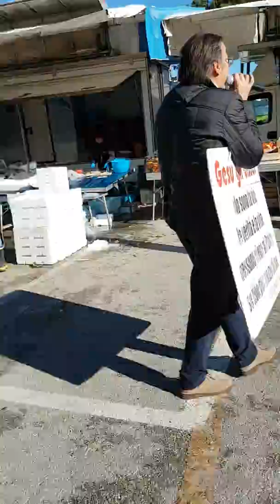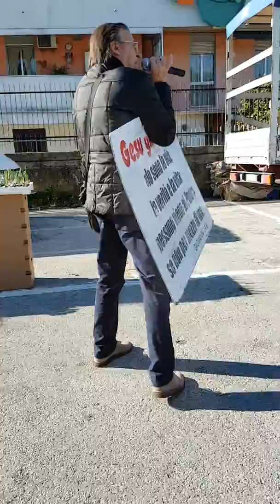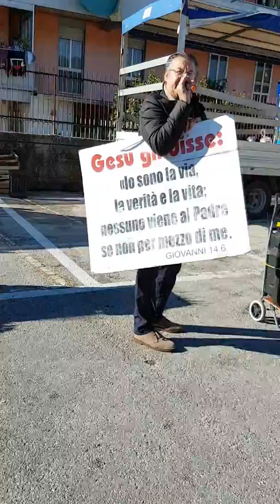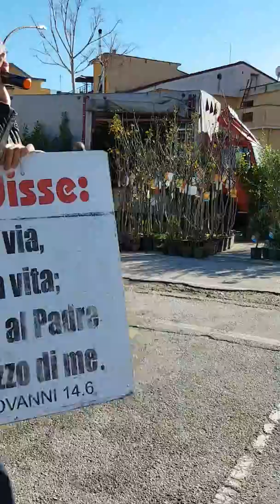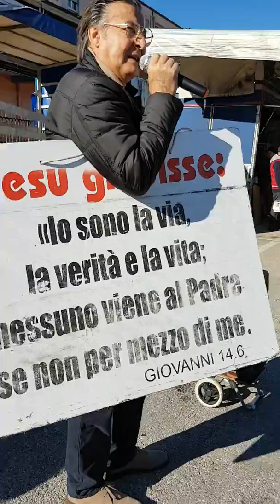VIENI ALLA LUCE DI CRISTO IL VIVENTE.(Maddaloni)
Annunziando il Vangelo di Cristo al mercato di Maddaloni(Caserta), 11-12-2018. Con i fratelli Gennaro Grassi e Gabriele Spoleto.